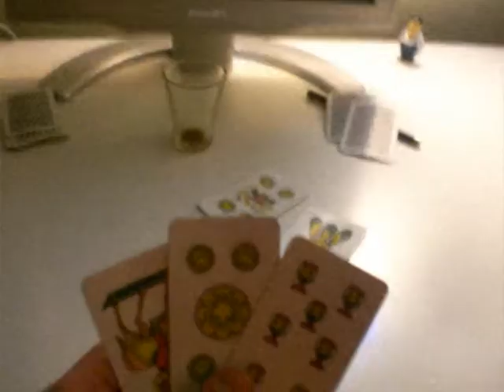Scopa! - EBook Trailer 2009 HQ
Il Trailer del nuovo racconto Noir by Panzino.